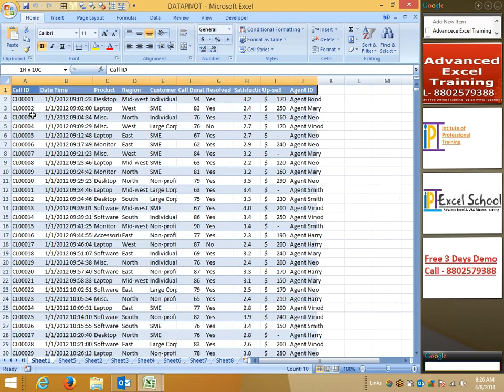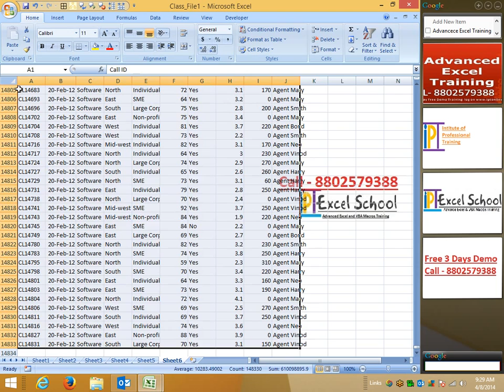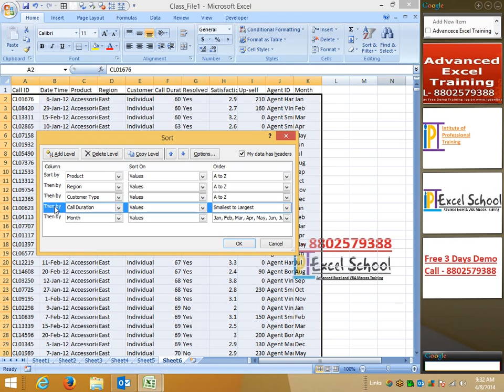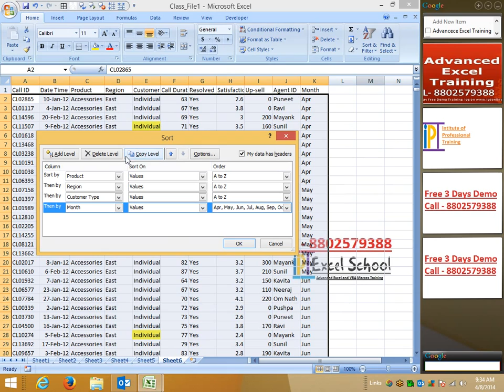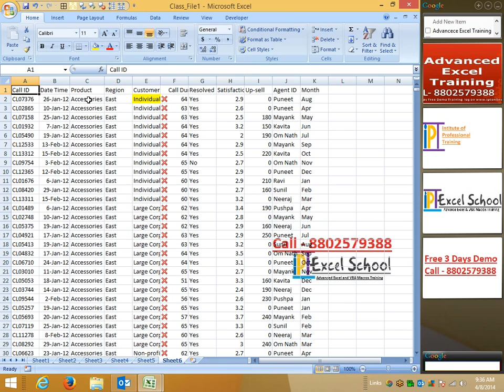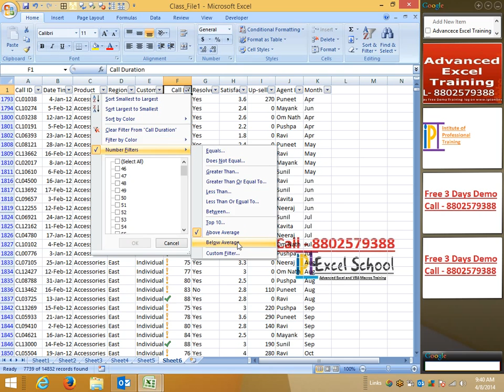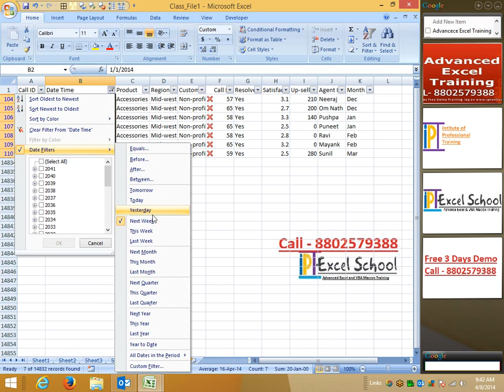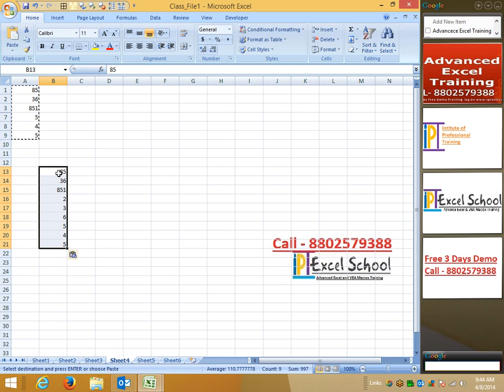Advanced Excel Training Center